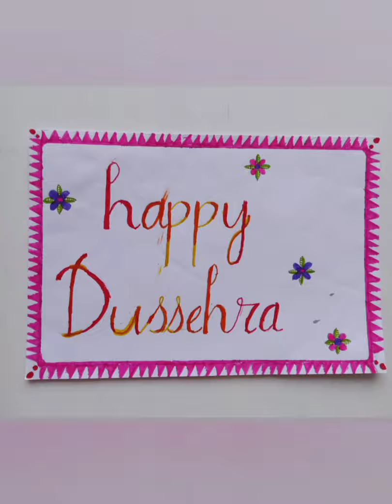My Art Compilation Series-2 | Drawing and Colouring by Harshini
Here are some more drawings & colouring that I have done during my learning from DIY YouTube tutorials & some workshops that I have attended. Hope you will like it.

What to do with Sprouted Onion | How to Plant Onion | Kid's Activity to Grow Spring Onion

How To make Lamp Shade from Paper Bag | Best out of Waste | DIY Lamp Shade | Paper Craft